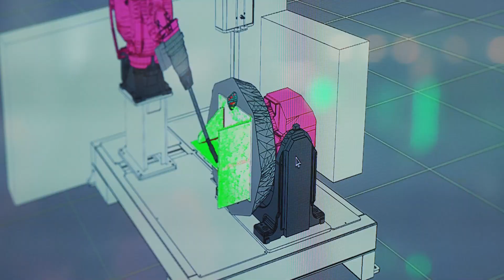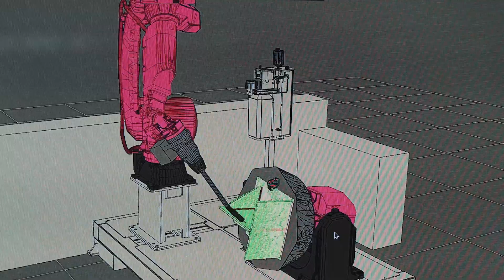Partners Benefit with ABAGY | ABAGY ROBOTIC WELDING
About us:

We are a team of engineers who have developed cutting-edge software that makes robots more flexible and intelligent. In our lab, we test a wide range of robotic equipment. Join us!  Let's share experiences in using robots and explore the possibilities of automation together.

Here are some of our topics:
– How is robotic welding different from manual welding?
– Main Types of Robotic Welding Processes, particularly Arc Welding
– Types of Welding Robots, including cobots
– Welding Robots Manufacturers (Fanuc, Kuka, Yaskawa, Kawasaki, Panasonic)
– Welding Machines Manufacturers (Lincoln, Miller, Fronius, Esab)
– How are robots used in different industries?
– Weld Quality
– Robot Programming
– AI and machine vision for robots